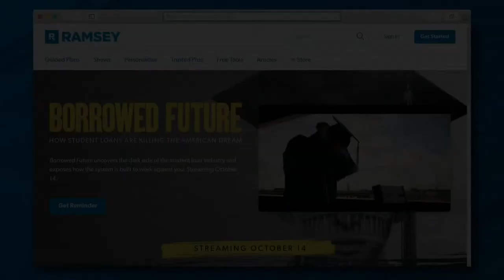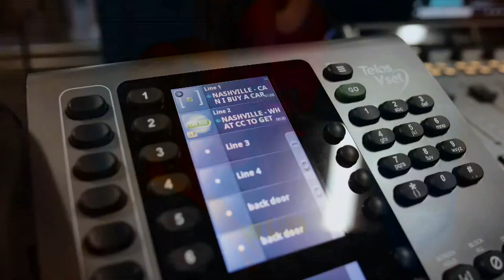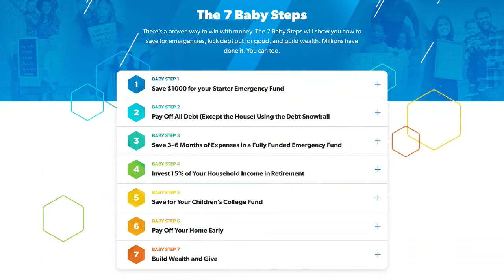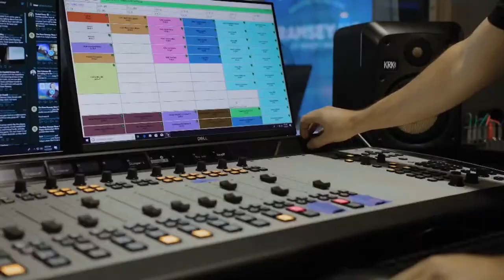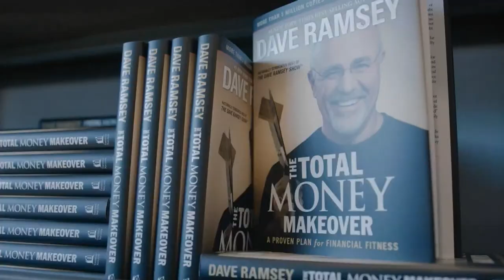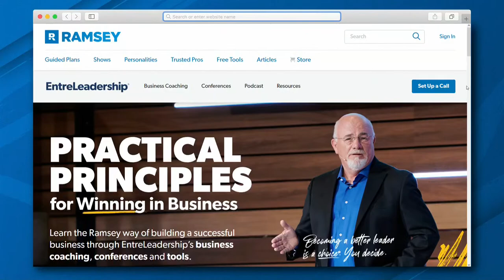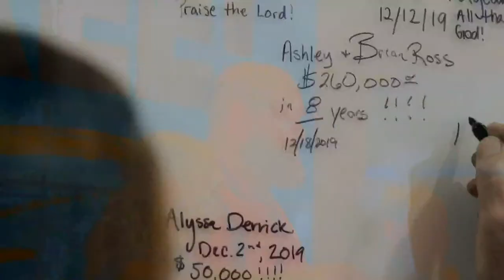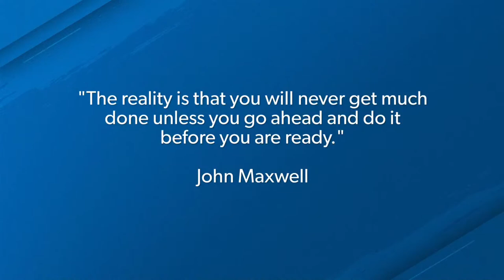Do You Feel Lost in Your Career?